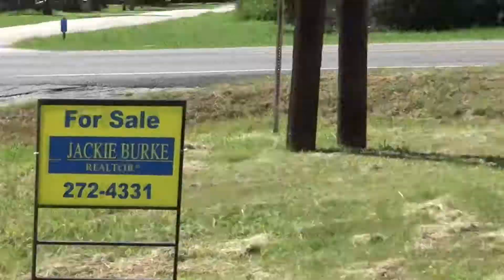Urbex of abandoned 19th century style home in Manor, Texas.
In this urban exploration video, I explore around an old 19th century style home that is currently for sale with everything still inside. The house was built in 1898. The location is Lexington Street & Wheeler Street, Manor, Texas, US 78653.